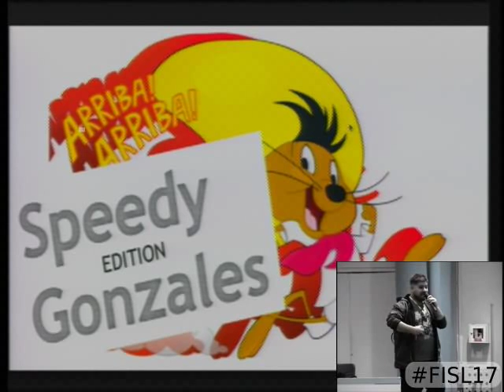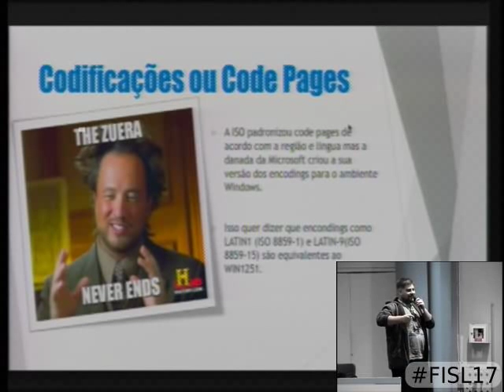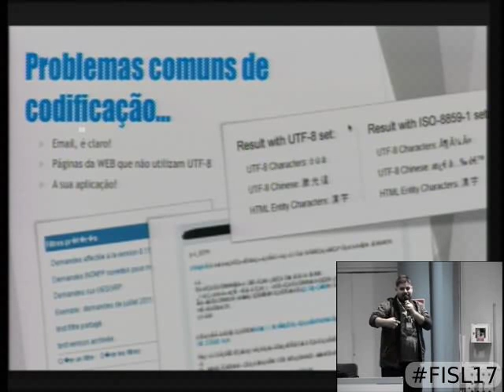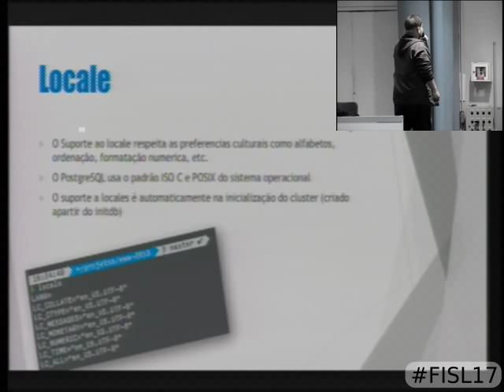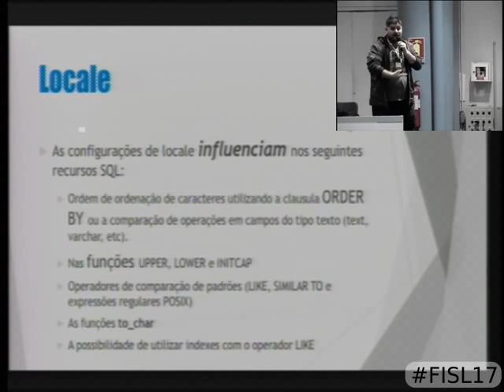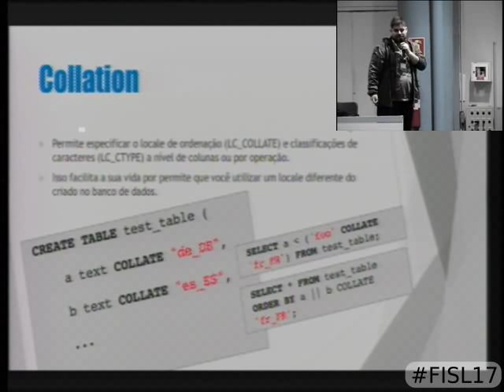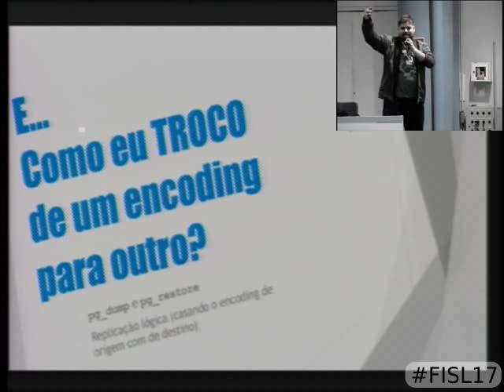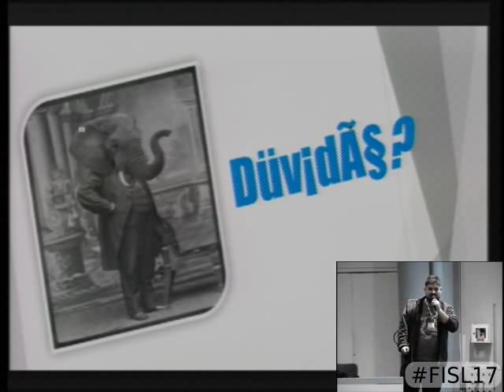Fique ninja na codificação de caracteres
Quem nunca ficou em dúvida sobre o funcionamento da codificação de caracteres? e como ela afeta a busca pela informação ou a forma de como ela é apresentada? Com frequência essa questão vem a tona e poucos tem coragem de perguntar a respeito. Esta palestra tenta levar os curiosos ao mais alto nível de sabedoria, cobrindo questões de mapas de caracteres, configurações no sistema operacional e necessariamente como que o PostgreSQL interage com tudo isso.

Apresentei esta palestra no PGBR 2015.

Sebastian Selau Webber Colombo